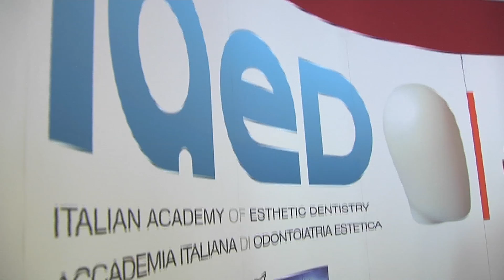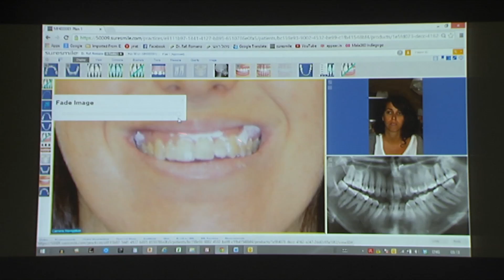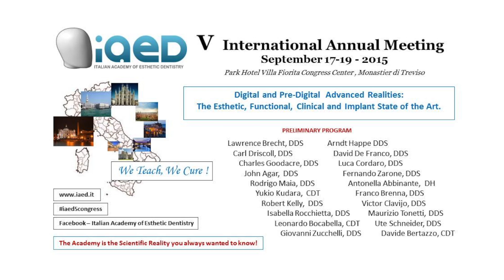IV International Congress 2014 iaed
"IV International Annual Meeting"
Park Hotel Villa Fiorita-Monastier di Treviso
19-20 settembre 2014